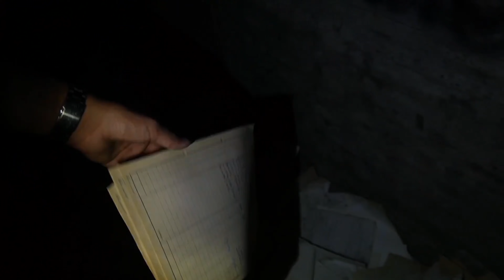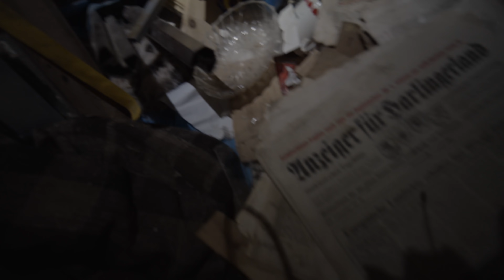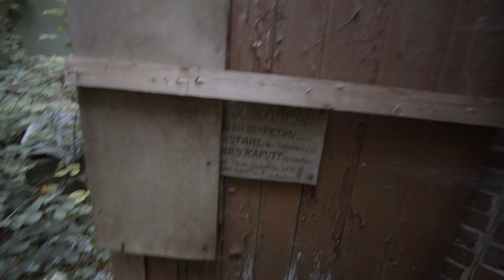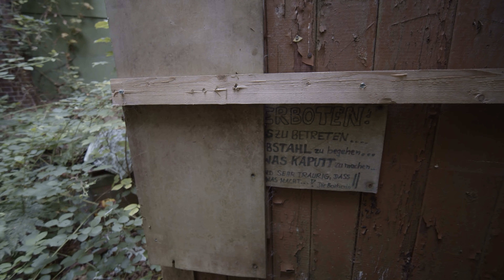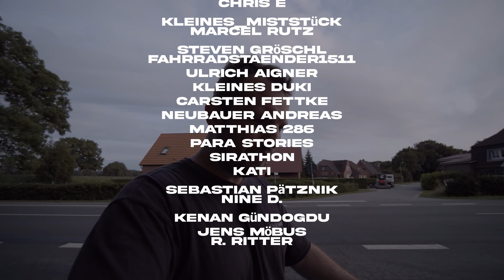LIEGT DA JEMAND? 😱 - Das ZUGEMÜLLTESTE MESSIEHAUS!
► MERCHANDISE

Vielen Dank an die ersten 10 Kanalmitglieder!

1. Chris P. Urbex

2. Echter von Mespelbrunn

3. Max Koch

4. Julia Einhorn

5. DarkM 86

6. Wizzard Robin

7. Acehunter22 2

8. Marcel Richter

9. Stefan Bongs

10. Wolfgang Haug

1. Chris P. Urbex

2. Taraliso

3. Wizzard Robin

4. Stefan Bongs

5. Wolfgang Haug

6. Failjunki 95

7. Hero Hulk

8. Lost Kakteen

9. Nancy Gehn

10. Mr. Ruinenfan

Kapitel:

00:00 Intro
00:45 Eintritt ins Haus
03:30 Obergeschoss
05:56 Rückzug
07:48 Komisches Schild
08:11 Garten
09:58 Outro